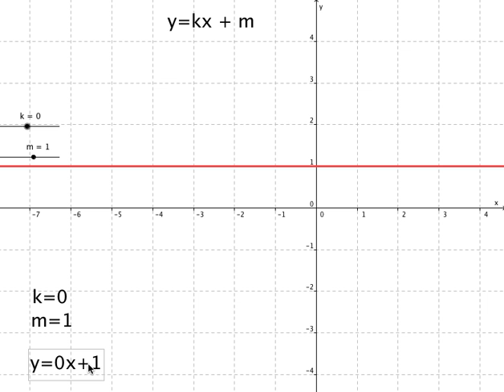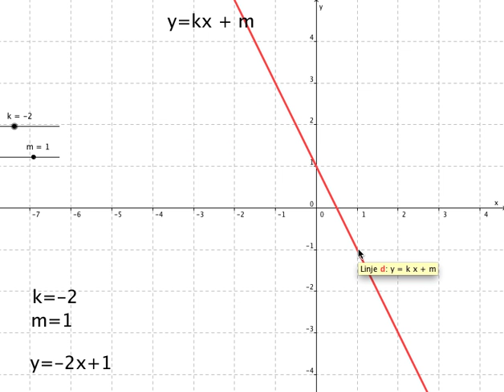Linjära ekvationer 3 - Hur man kan tolka k- och m-värden grafiskt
Den här videon visar hur man kan kan tolka k-värden och m-värden för linjära funktioner grafiskt. Kom ihåg: k-värdet står för ändringstakt, och m-värdet står för startvärde.

m-värdet kan hittas genom att läsa av var funktionens graf skär y-axlen -- det vill säga där x=0.
k-värdet kan hittas genom att se hur mycket funktionen ökar när x ökar med 1.